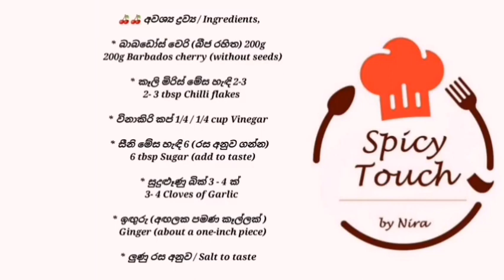බාබඩෝස් චෙරි චිලි සෝස් / Barbados Cherry Chilli Sauce / Homemade Hot Sauce ..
🍒🍒 අවශ්‍ය ද්‍රව්‍ය / Ingredients,

* බාබඩෝස් චෙරි / Barbados cherry
* කෑලි මිරිස් / Chilli flakes
* විනාකිරි / Vinegar
* සීනි / Sugar
* සුදුළූණු / Garlic
* ඉඟුරු / Ginger
* ලුණු / Salt

මගෙ චැනල් එක සබ්ස්ක්‍රයිබ් කරන්නත්, බෙල් අයිකන් එක ක්ලික් කරන්නත් අමතක කරන්න එපා.